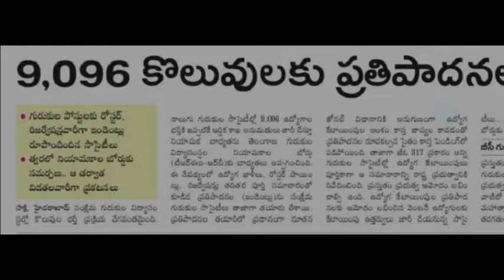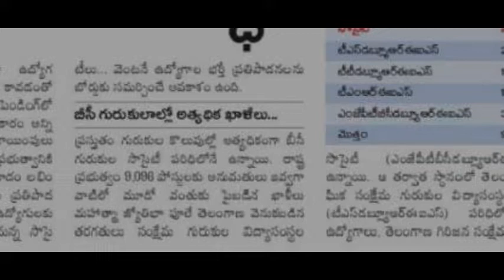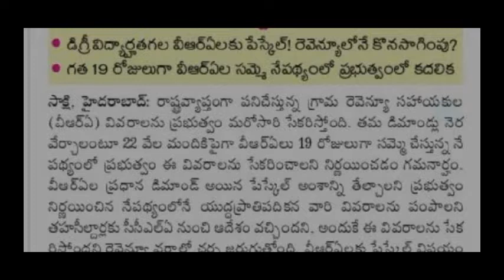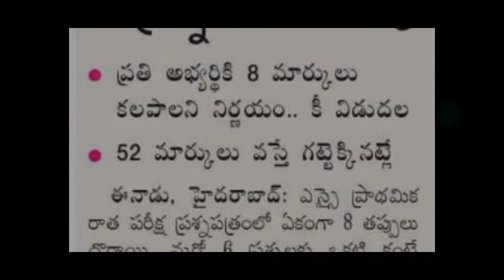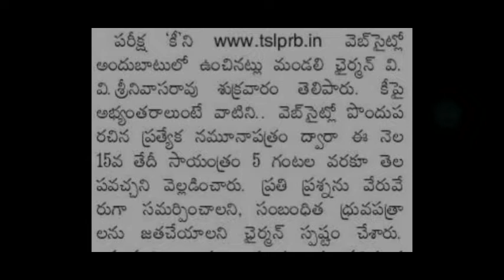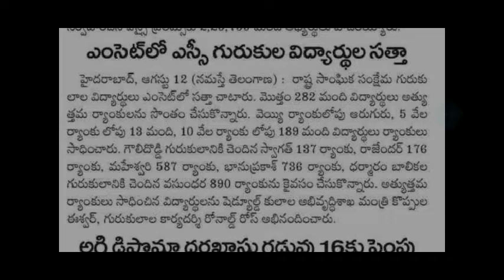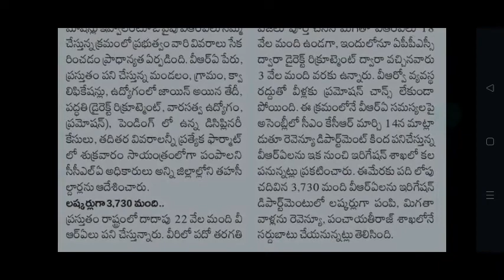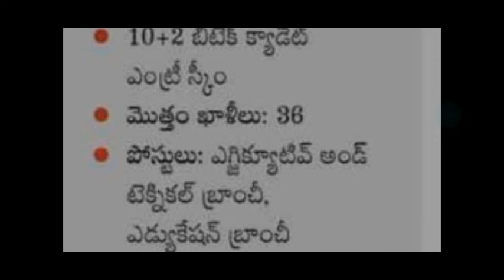గురుకుల విద్య సంస్థలలో 9,096 కొలువుల భర్తీకి ప్రకటన||Latest Update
పూర్తి సమాచారం కోసం క్రింద లింక్ ని క్లిక్ చేయండి